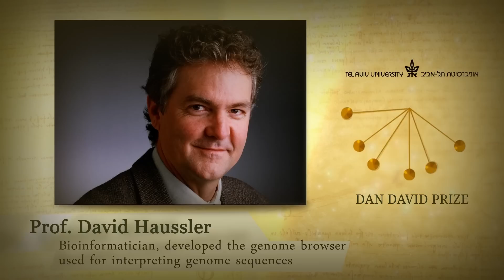Announcement of the 2015 Dan David Prize Laureates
The internationally renowned Dan David Prize headquartered at Tel Aviv University, which annually awards three prizes of US$1 million each for outstanding achievement in the three time dimensions, is proud to announce the laureates for 2015. This prestigious Prize stands at the forefront of the world’s topmost academic prizes.

The Dan David Prize, named after the late Mr. Dan David, international businessman and philanthropist, awards prizes to individuals or institutions with proven exceptional, distinct excellence in the sciences, arts and humanities that have made an outstanding contribution to human kind.

The laureates for the Past Time Dimension in the field of Retrieving the Past: Historians and Their Sources are:

Prof. Peter R. Brown is one of the world’s most renowned humanists who created an entire new field “Late Antiquity”, the period between the second and the eighth centuries. These centuries were characterized by Brown as a time of creativity, struggle, innovation, and emergence of new historical actors. The range and linguistic breadth of source materials he unearthed are peerless and unparalleled.

Prof. Natalie Zemon Davis, invites readers to consider the lives of those parts of humanity excluded from many historical accounts. Her imaginative recovery of the stories of artisans, slaves and especially women, transformed that world by changing our understandings of power, social change and the importance of feelings and emotion in accounting for the events of the past.

Prof. Alessandro Portelli is the world’s leading practitioner of oral history. No one has written more thoughtful, insightful methodological reflections on the promise and perils of oral history. He has highlighted the intimate link between oral histories and collective memories by offering a fresh and original look at neglected sources.

The laureate for the Present Time Dimension in the field of The Information Revolution is:

Mr. Jimmy Wales – Jimmy Wales is best known as the co-founder of Wikipedia, the online world’s largest encyclopedia that we all use.  His stated motivation for creating Wikipedia was to create a world “in which every single person on the planet is given free access to the sum of all human knowledge.”

The laureates for the Future Time Dimension in the field of Bioinformatics are:

Prof. Michael Waterman made seminal and influential contributions to biological sequence analysis. He developed an algorithm that is the basis for the database of DNA, RNA and protein sequences and developed the fundamental algorithms used for the mapping of sequence information in the Human Genome Project.

Prof. David Haussler presented the first draft of the human
genome sequence and developed the Genome Browser, used worldwide for interpreting genome sequences. The browser includes tools for identifying and comparing genes, for accessing information on gene structure, function, and regulation, and for revealing gene-disease relationships. Dr. Haussler introduced machine-learning techniques to bioinformatics becoming a central paradigm in the field.

Dr. Cyrus Chothia pioneered the understanding of the relationships between protein sequence and structure, function, and interactions. He classified all known protein structures revealing the widespread occurrence of substructures, or “folds.” This finding created predictive power both for protein structure and, in some cases, for protein function as well.

The laureates will be honored at the festive Dan David Prize award ceremony which will take place on May 17, 2015 at Tel Aviv University in the presence of distinguished guests from all over the world.